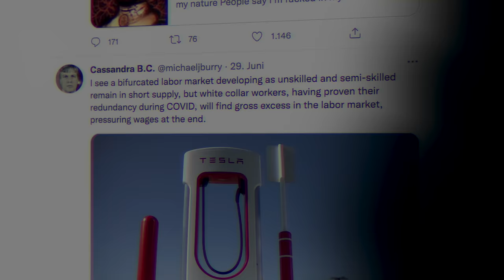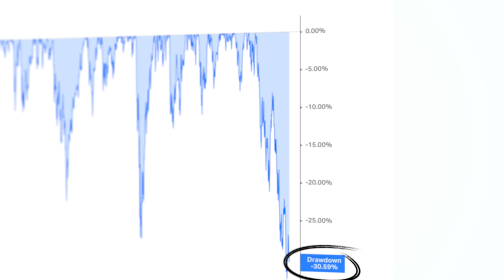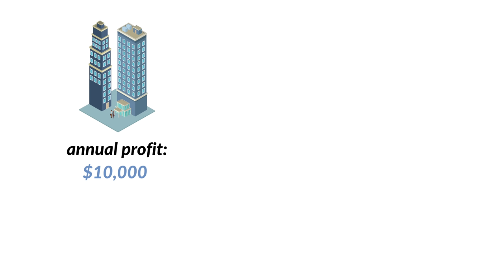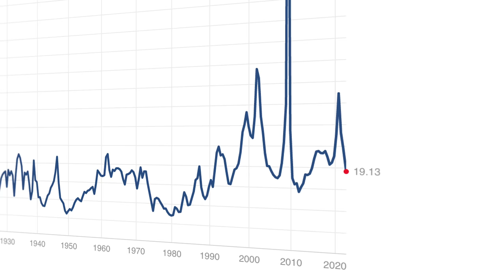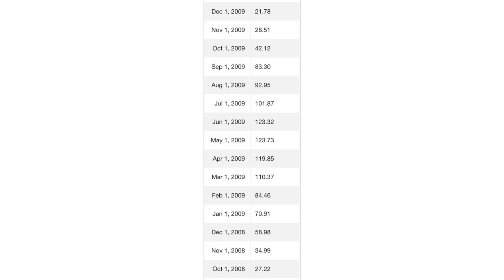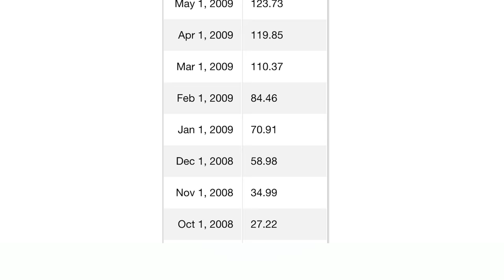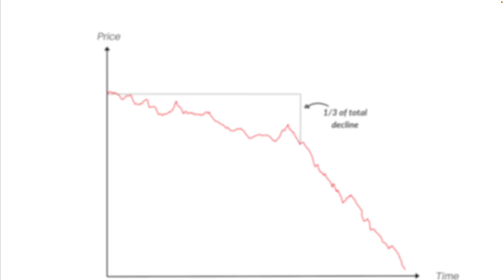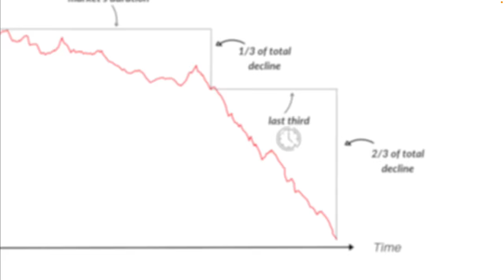Michael Burry’s TERRIFYING Prediction for the Market (Biggest Bubble Ever Seen?)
Michael "The Big Short" Burry, the founder of Scion Asset Management who was made famous by Christian Bale in the movie “The Big Short,” has been active on Twitter again. Michael Burry is known for correctly predicting market events, especially the housing crash in 2008 (the Great Financial Crisis), and Burry keeps working on his track record of spotting macro patterns and predicting and profiting from macro market events. On Thursday Michael Burry made yet another major prediction on Twitter – and as always Burry promptly deleted that tweet a few hours later.

So in this video, I want to discuss what exactly Burry is actually predicting, especially for the second half of the year, and by looking at historical precedents I’ll examine whether Michael Burry has a point.

There are actually two parts of Burry’s tweet that I want to unwrap and towards the end of the video, I’ll outline a bear market theory that may give you some hints where we are heading. So let’s start with the facts that Burry states. “Adjusted for inflation, 2022 first half S&P 500 down 25-26%, and Nasdaq down 34-35%, Bitcoin down 64-65%. That was multiple compression.”

Burry is stating facts here: In fact, the Nasdaq has experienced its worst decline since the Great Financial Crisis in 2008 and the S&P 500 suffered its worst first half since 1970. Michael "The Big Short" Burry said this decline was caused by “multiple compression.” Burry is referring to valuation multiples and some common valuation multiples are for example price-to-earnings, price-to-revenue, or price-to-book-value.

Let's look at the actual P/E multiple of the 500 biggest stocks in the United States. The Shiller P/E ratio, also known as the Cyclically Adjusted PE Ratio or CAPE Ratio of the S&P 500 is a good way to do this. As you can see, the PE multiple of the S&P has come down, but is by no means close to its historical average. The Shiller-PE is based on average inflation-adjusted earnings from the previous 10 years! If we look at the price-to-earnings ratio based on the last twelve months of earnings things look a little better, but Burry may have a point that the current bear market still has ways to run. And this brings us to the second part of Michael Burry’s tweet. “That was multiple compression. Next up, earnings compression. So, maybe halfway there.”